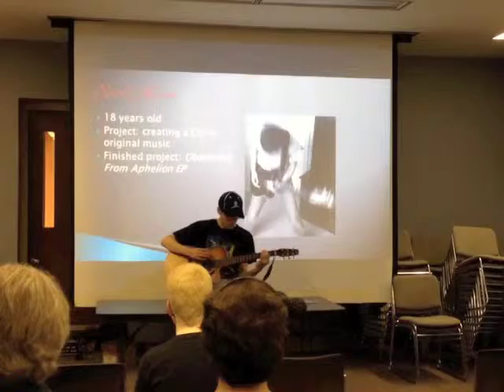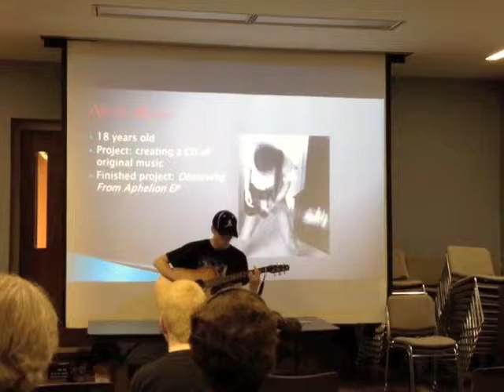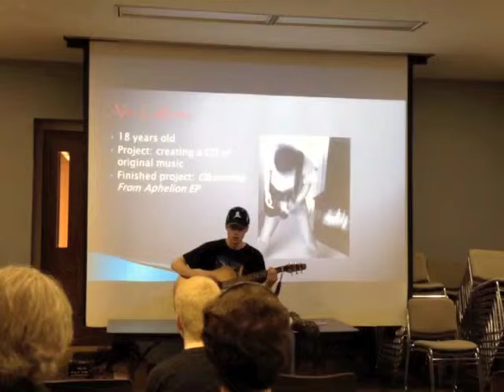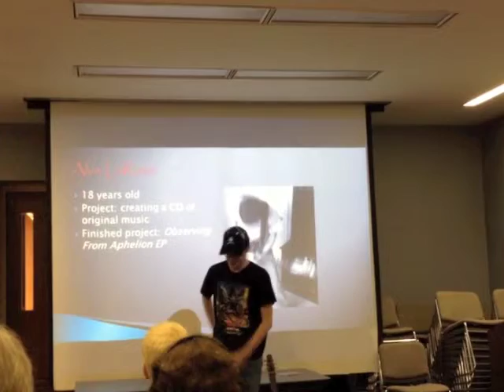Alex La Rosa - "Don't Believe Them"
Alex Rosa performs "Don't Believe Them" from his debut EP, Observations From Aphelion. Filmed at the Rise Out Showcase, May 2014, Boston Public Library - Copley